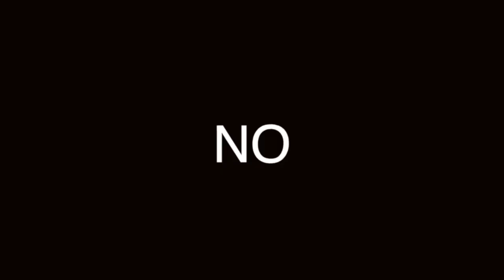ZAPATOS FORMALES e INFORMALES: ¿sabes DISTINGUIRLOS? 👞👞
BROGUE, BOSTONIANOS, MONK STRAP, DERBY, OXFORD, ¿Sabes cuál es cuál y cómo se usan?

00:00 Introducción
00:45 Bostonianos
01:46 Zapatos Derby
01:53 Oxford
02:12 Monk Strap
03:08 Despedida

Muchos no lo saben, y arruinan su vestimenta por su mala elección de calzado.
Visita nuestro sitio asociado de Amazon para productos de tu interés: